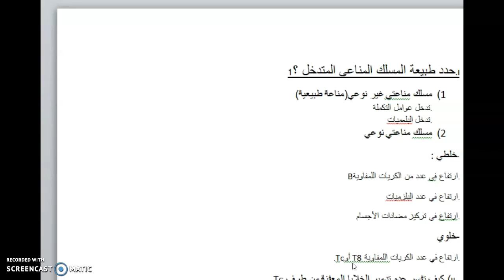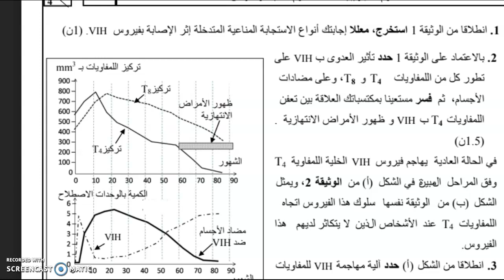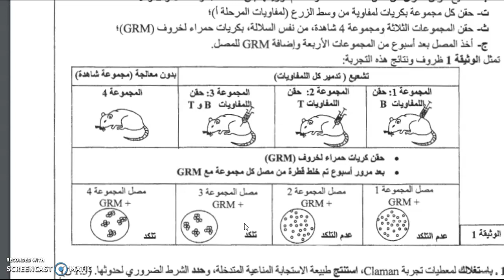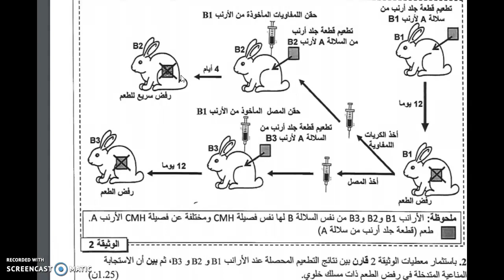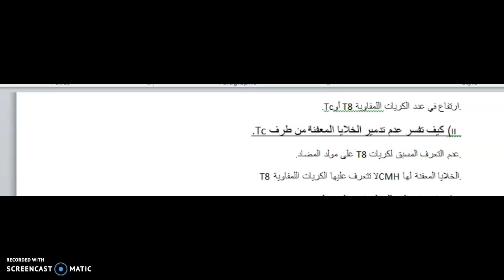كيف تحصل على نقط بسهولة في تمارين المناعة